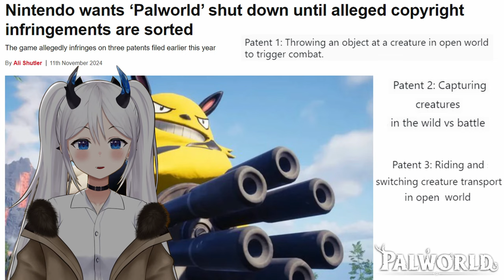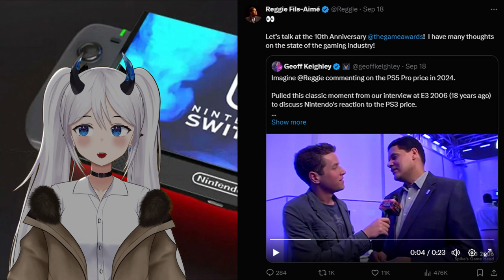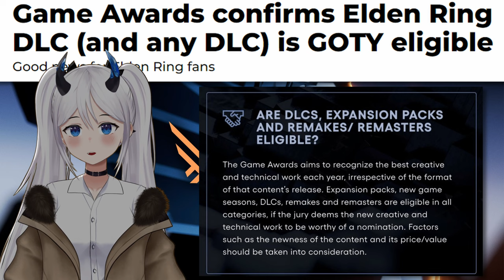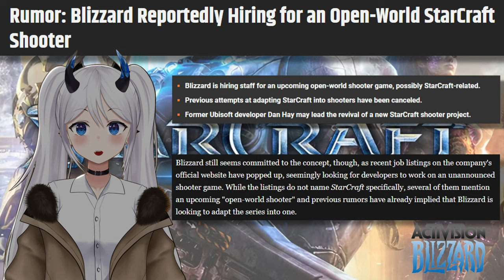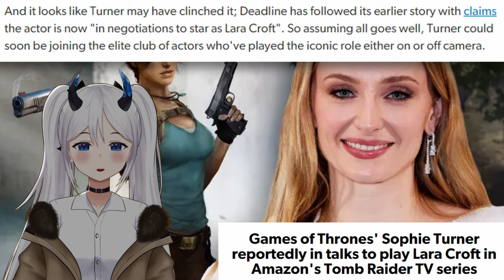Elden Ring Could Win Game Of The Year... AGAIN?? | This Weeks Gaming News | Elly Reacts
A lot happening leading up to the game awards with some speculation on what's to come, some controversial eligibility for nominees and more early access price tags...

Will you be tuning in for the game awards this year?

XBOX Handheld Console confirmed in the works

Nintendo wants Palworld shut down during legal battle

Game Awards confirms Elden Ring DLC (And any other DLC) Is eligible for game or the year

Despite the pricetag PS5 Pros is selling as well as the PS4 Pro did in its early days, however scalpers are losing money indicating an abundance available

Rumor Blizzard Reportedly Hiring for an Open World Shooter possibly Starcraft related

Avowed launches for most people on 18th February 2025, but those who pay £89.99 (or $89.99) for the game's Premium Edition can play five days early

Game Of Throne Sophie Turner in talk to play Lara Croft in Amazon Tomb Raider TV Series